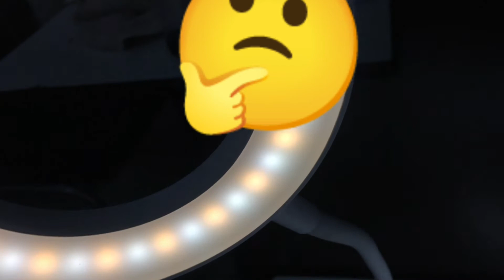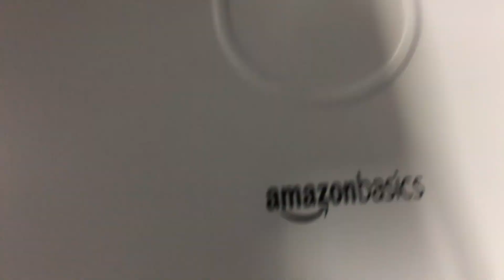1ST ON YOUTUBE | COMPARISON | AMAZON BASICS HALo VS PHILIPS BREEZE LED LAMP